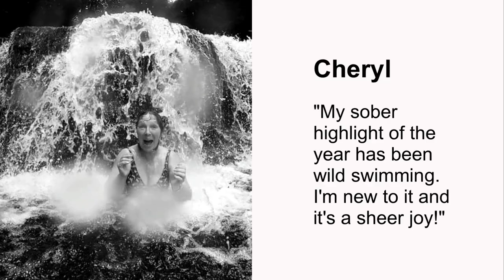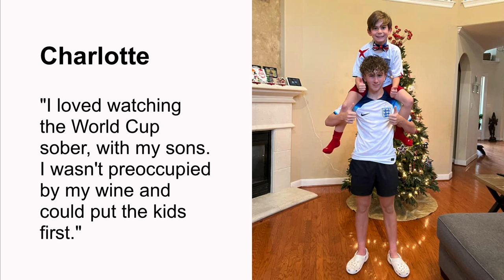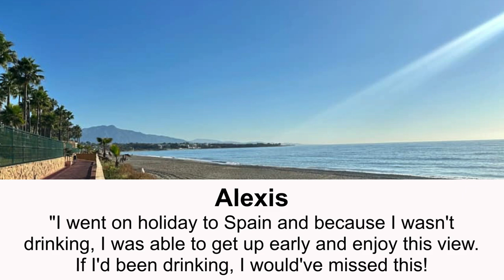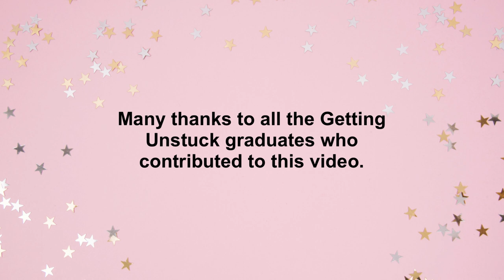2022 In Review: Our Alcohol-Free Highlights Of The Year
If you think that alcohol-free living is just about ditching booze, think again. Every December I ask the women I’ve been coaching to share a picture of one of their alcohol-free highlights of the year. The photos they send in are always amazing and underline how much bigger and better life gets when you break out of the alcohol trap. This year’s collection is no exception. There’s a story behind every photo - and I’ve done my best to capture it all in today’s video.
For more help and support, check out my free Wine O'Clock Survival Guide